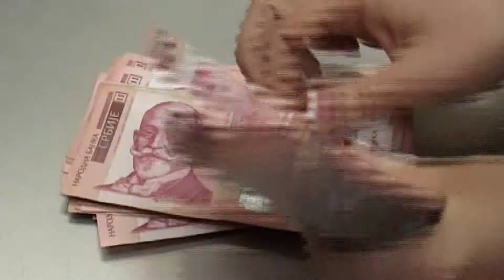Aktuális – 2022.07.16.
- Siniša Mali: 40 ezer dinár lehet a szerbiai minimálbér
- Tömegek indultak meg szabadságukra Nyugat-Európából
- Dübörög a turizmus Szabadkán és Palicson
- Megerősíti a szerb-magyar határszakaszon húzódó határkerítést a magyar kormány